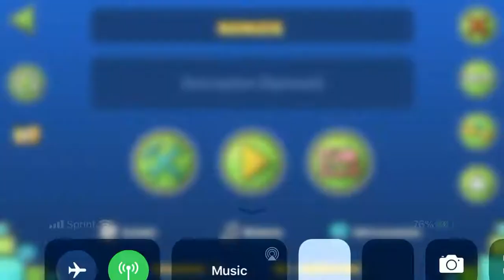NINOX| By me| verified 100%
Phew...it’s over